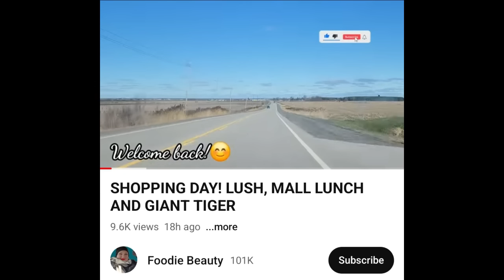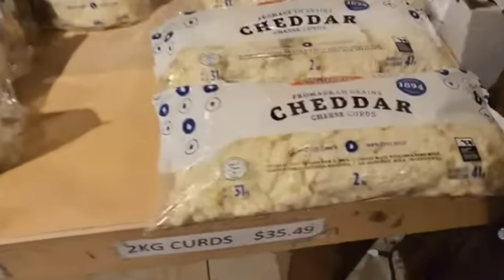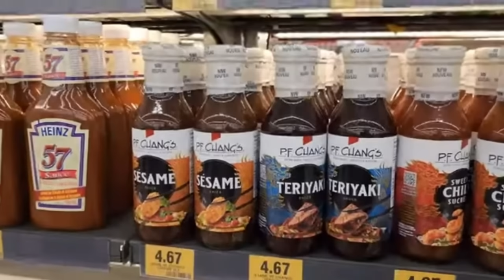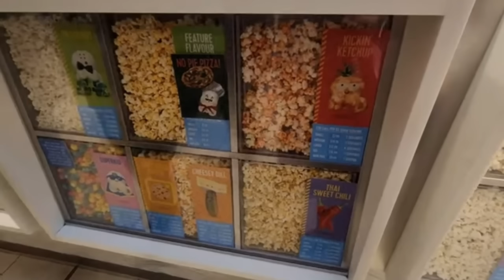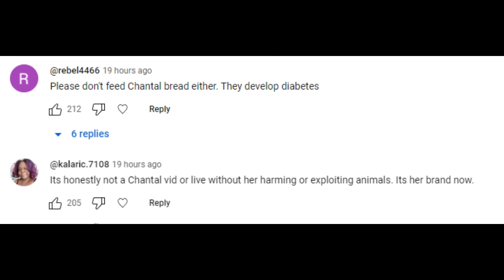Foodie Beauty Goes Cheese Shopping While Salah Is Back On Livestream